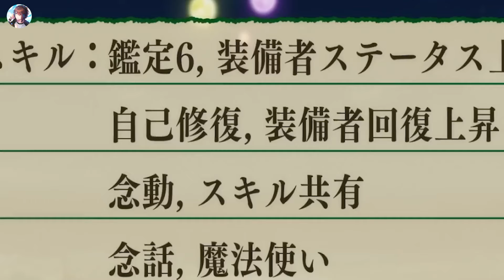Il s'est réincarné en épée avec des compétences de rang E qui passent au rang SS à chaque victoire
Anime: Reincarnated as a Sword